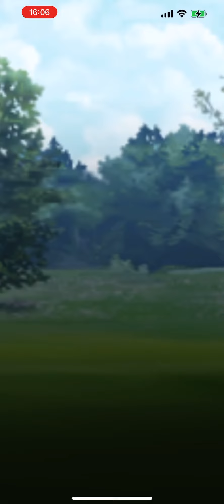Master League PvP